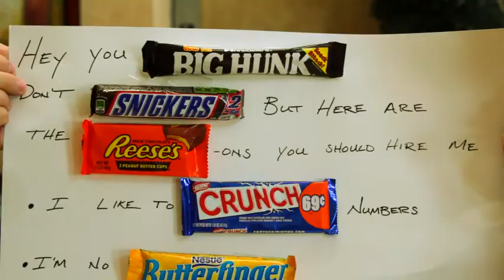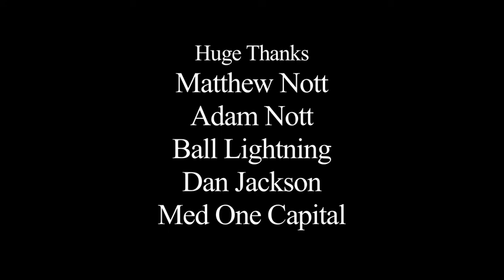Radio From Hell Film Festival 2011: Job Interview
Best Comedy.  Directed by Mark Nott